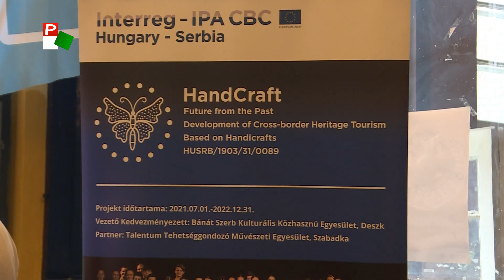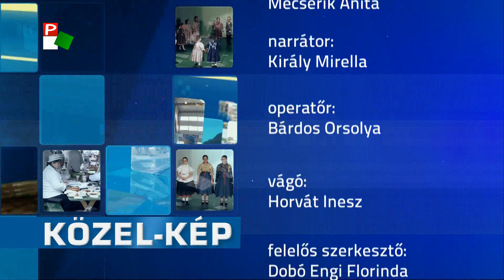Közel-kép - Vajdasági Gyermek- és Ifjúsági Szólótáncverseny Szabadkán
Sürgés-forgás, csattogás, fütyülés, dobbantás. Néphagyományőrző fiatalok Szabadkán. Megtartották a Vajdasági Gyermek- és Ifjúsági Szólótáncversenyt.